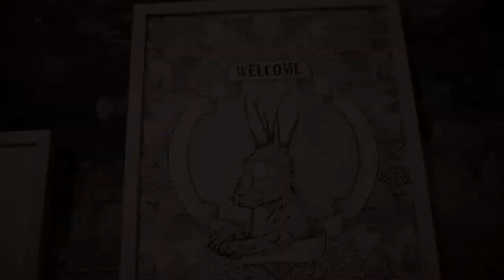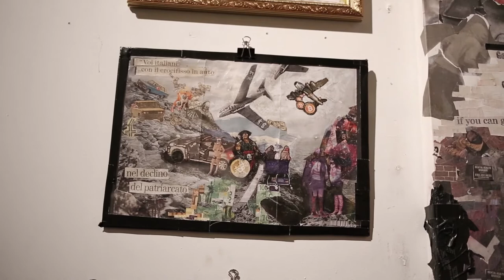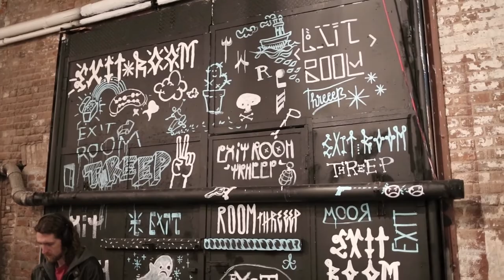Urban Cultures - Exit Artists Interview - THREEP SHOW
U/C Interview with three amazing artists, during a gallery opening at the EXIT ROOM.

The show will be up through March 27th, wednesday-sunday from 5-8m!

*Special Thanks*
Dariel & Zoe